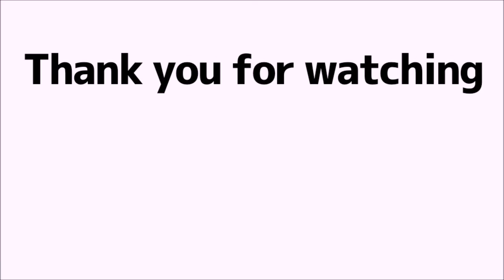【Soraru Mafumafu English】Where are Mafumafu's human ears...?【そらる/まふまふ】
I'm a Japanese student, so I'm sorry if there are mistakes.